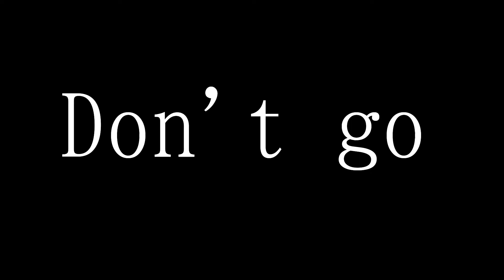Don't Go Meme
Damn. My first Animation Meme.
Used my Oc Sprit, which I adopted from Sticky Ketchup.

I SWEAR TO GOD THIS TOOK ME WAAAAAAAAAY TOO LONG ESPECIALLY WHEN THERE'S SO FEW FRAMESSSS.

Original Meme: Ramenbirb

Song: Please don't go - Joel Adams